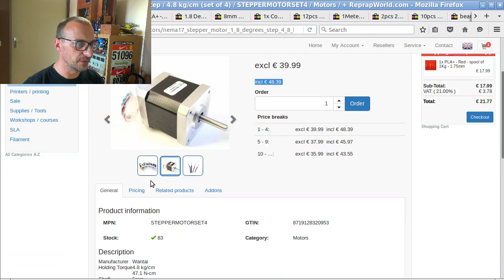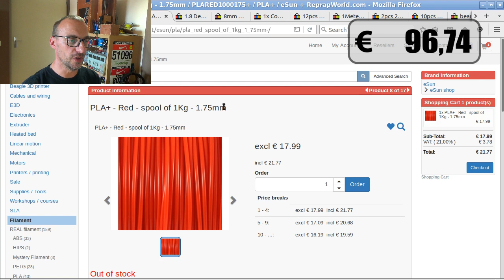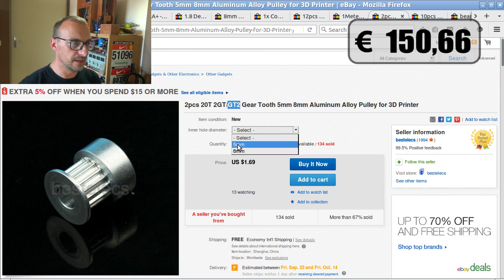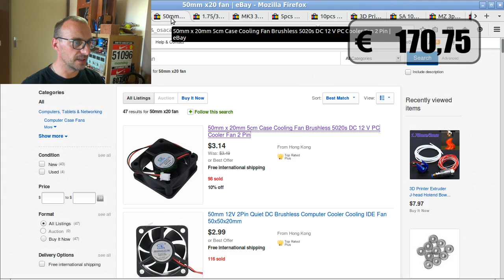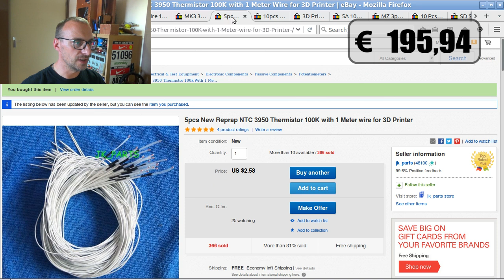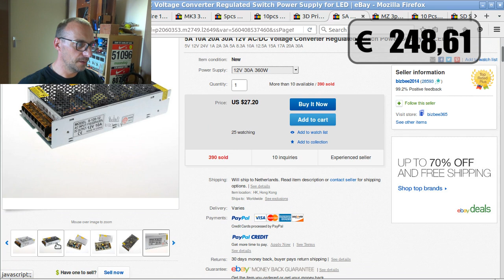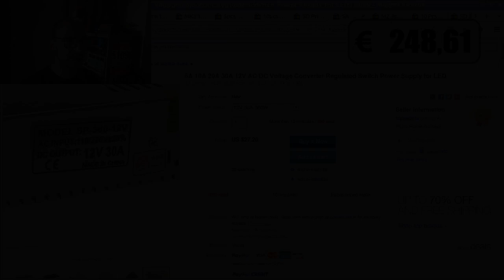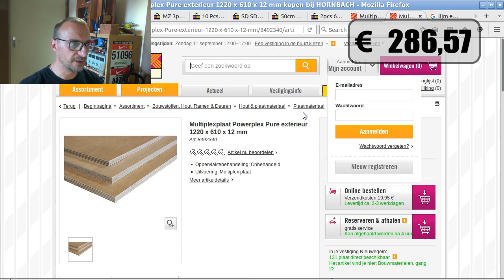Onderdelen voor de 3D Printer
In deze video bespreek ik de onderdelen en de kosten voor de 3D Printer.